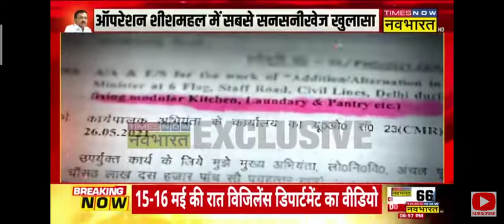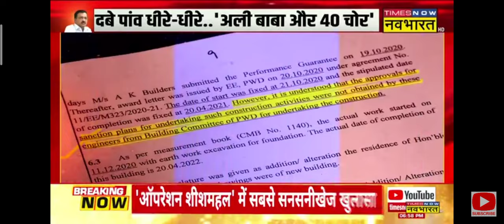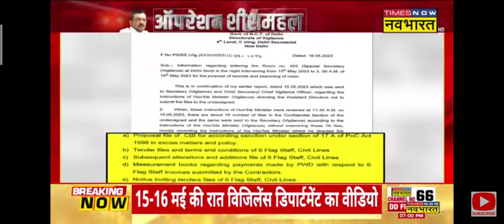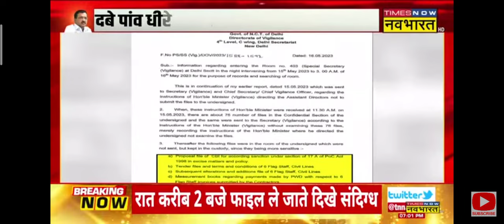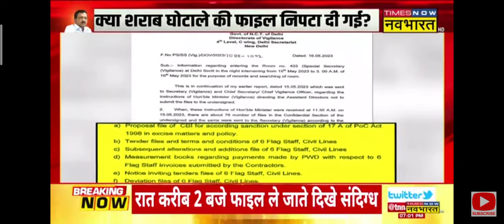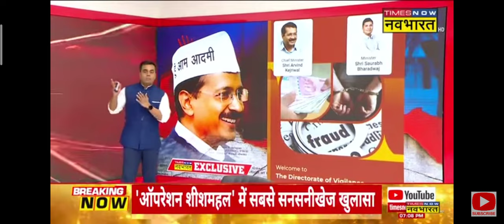ऑपरेशन शीश महल पार्ट 8सुशांत सिन्हा के साथ Nav bharat Tims # अलीबाबा 40चोर kejriwal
ऑपरेशन शीश महल part 8 CCTV me आया केजरीवाल का सबसे बड़ा खुलासा Ali baba 40 chor
ki hakikat रात 2 बजे बिजीलेंस ऑफिस में चोरी  करते हुए रंगे हाथ पकड़ा केजरीवाल को